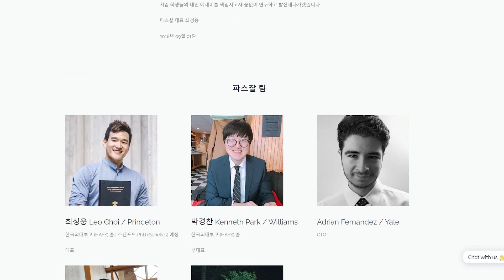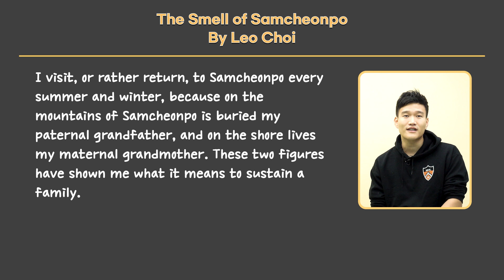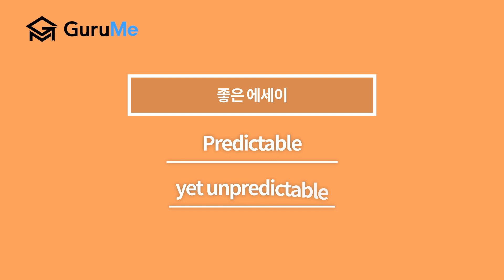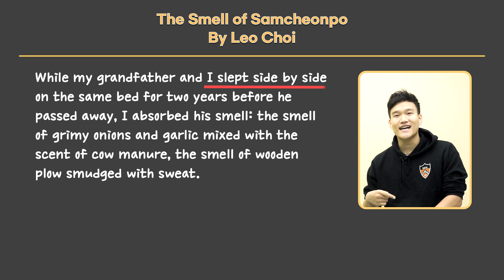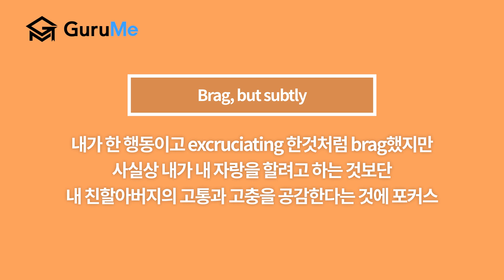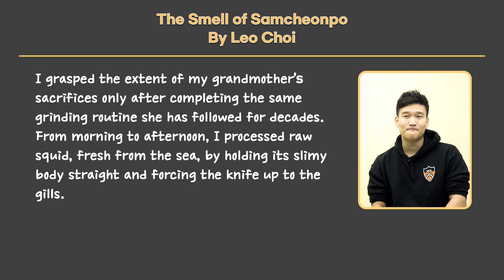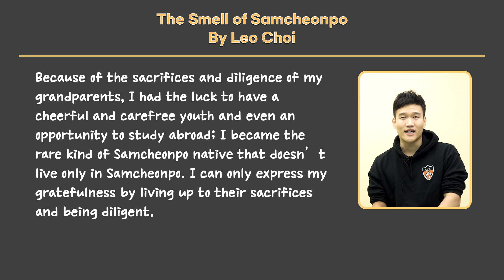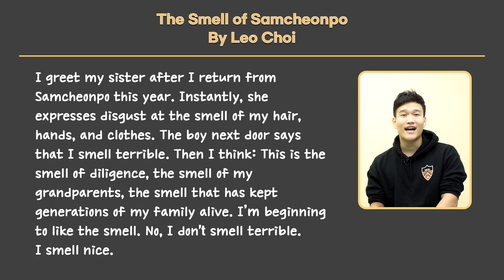스탠포드 입학사정관이 극찬한 커먼앱 에세이!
그루미 X 파스찰

매년 한 100개 이상의 에세이를 읽고 첨삭하는 리오쌤!
프린스턴, 스탠포드, 유펜, 코넬, 앰허스트, 라이스, NYU 등
합격할 수 있는 에세이의 비결

대학이 널 뽑아야 되는 이유를 만들어 줄게
Let's Go~!